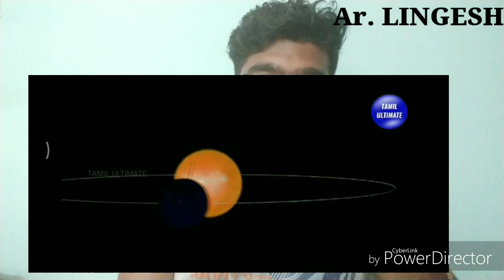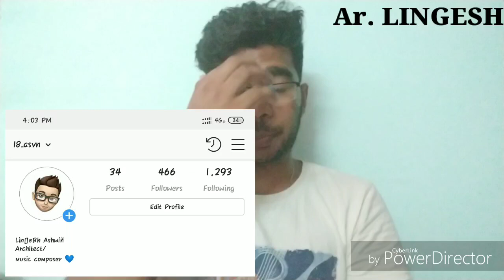தமிழ் கட்டிடக்கலை| Architecture tamil |LINGESH ASHWIN| LA